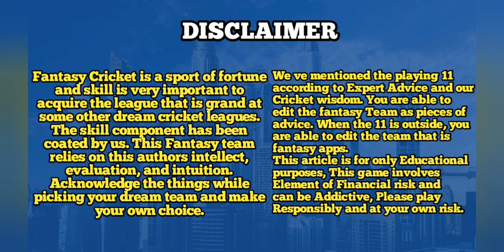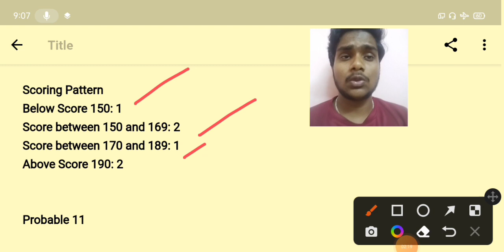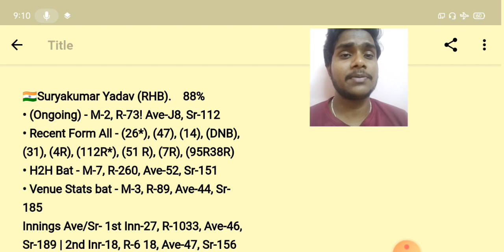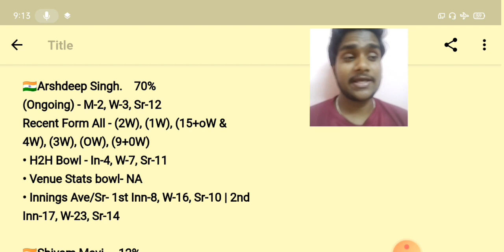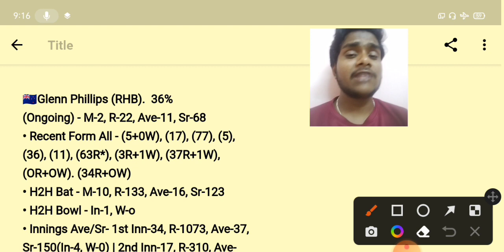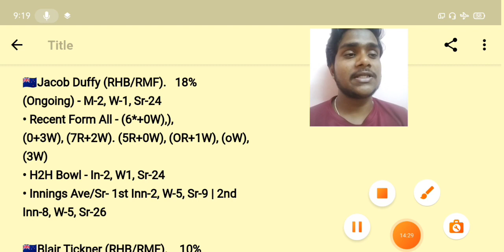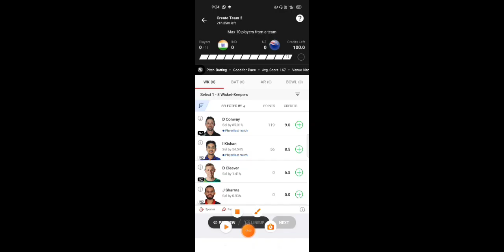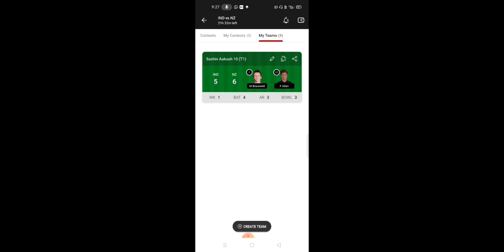IND VS NZ 3RD T20 DREAM11 PREDICTION IN TAMIL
join👉👉👉@fantasyaddiction9577

india vs newzealand match dream 11 prediction
india vs newzealand 3rd T20 tamil prediction
india vs newzealand today match prediction tamil
india vs newzealand today match pitch report
IND vs NZ venue stats
IND vs NZ today match prediction
IND vs NZ players stats
IND vs NZ T20 highlights
IND vs NZ best prediction video
IND vs NZ fantasy addiction video
IND vs NZ today match GL teams
IND vs NZ GL teams
IND vs NZ today match dream teams
IND vs NZ GL teams tamil
IND vs NZ fantasy preview